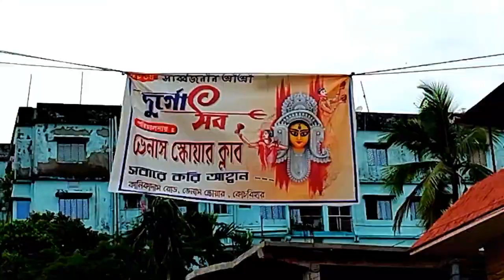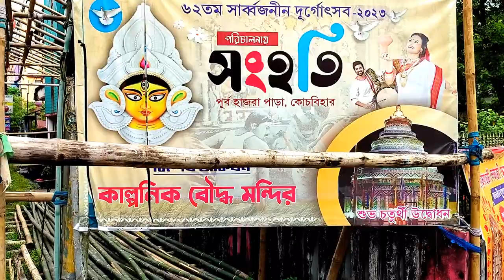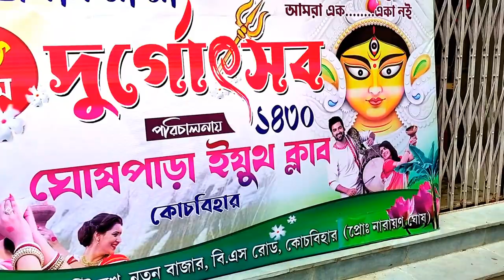কোচবিহার পুজো প্যান্ডেল প্রস্তুতি ২০২৩ | VLOG-1| DG YouTube